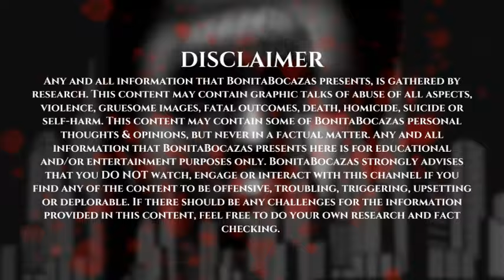The KEVIN DAVIS Story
Kevin Davis was a teenage boy who no longer had the will to live. But, when he told his mother his inner deepest thoughts, things took a DARK, twisted, gruesome turn!

RIP Kimberely Hill!